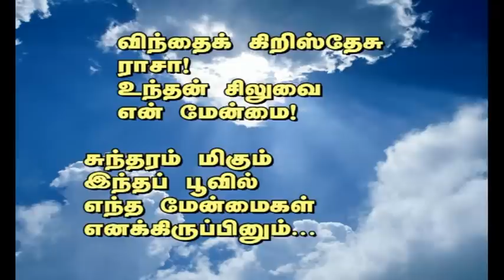Christmas Crosses - கிறிஸ்துமஸ் சிலுவைகள் - R.Stanley - 14.12.2013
A Christmas Message!

Brother Stanley is an Indian Postgraduate Building Engineer, from IIT Chennai, turned Bible Teacher. His spoken and written materials are Rich in Biblical content, Sound in Doctrine, Balanced in emphasis and Down-to-Earth practical. He has authored over 25 books, of which his 432-page Daily Devotional, BETTER EVERYDAY, is a classic. He founded the Blessing Youth Mission in 1971 and retired from the administrative leadership in 2003.